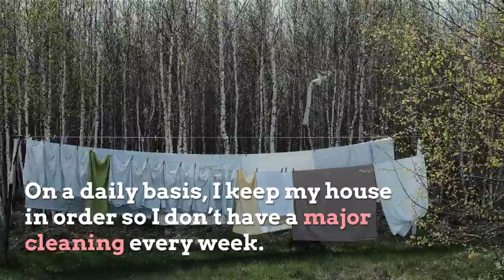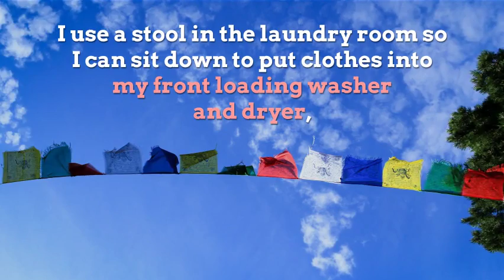You said it Making house chores easier